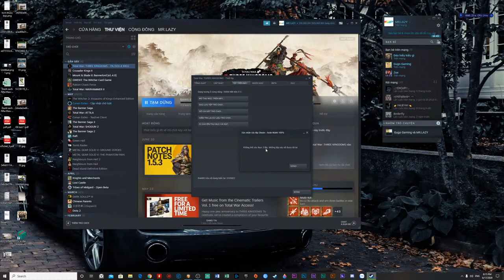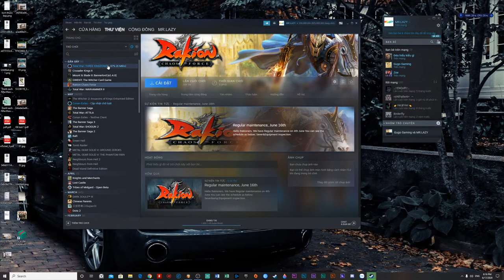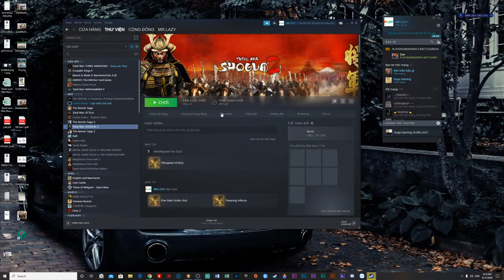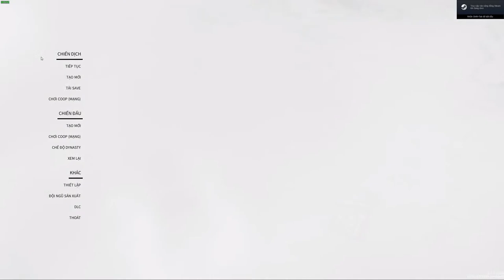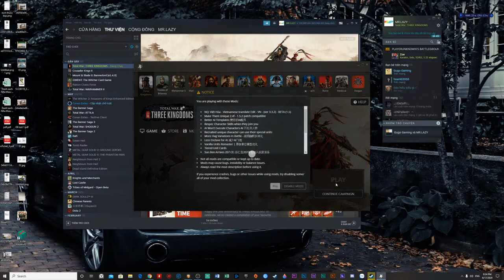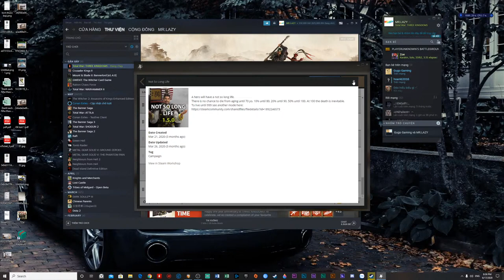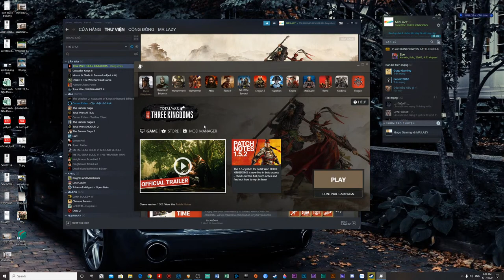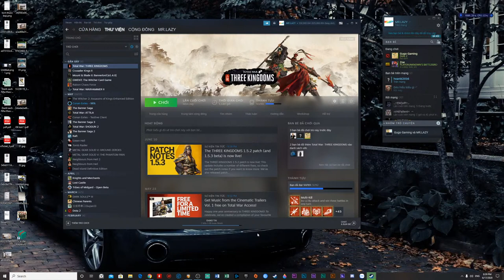(Legendary) Trịnh Giang | Nữ Nhi Quốc | DLC A World Betrayed | Tập 01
Lịch Stream:
- 20h hàng ngày
-14h các ngày cuối tuần

Mod dùng trong campain này:
- Việt hóa: NQ: Việt Hóa - Vietnamese translate Edit - VN
- Mod hình ảnh nhân vật: Make Them Unique

Cấu hình máy:
- VGA: Asus Dual RTX 2060 Super Evo 8GB
- Nguồn: CORSAIR CX650 650W 80 Plus Bronze
- Tay cầm: Xbox One